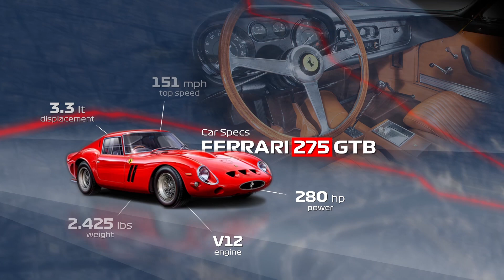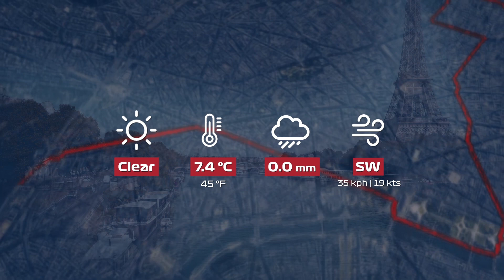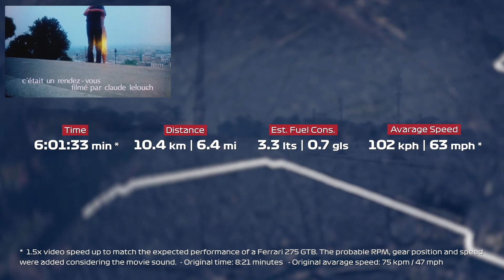C'était un Rendez-Vous TELEMETRY